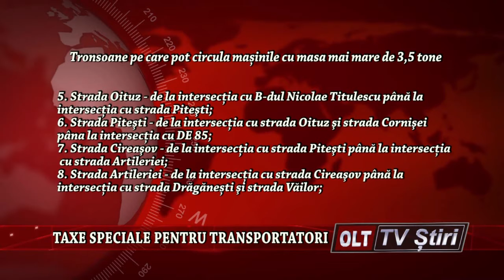TAXE SPECIALE PENTRU TRANSPORTATORI 2908